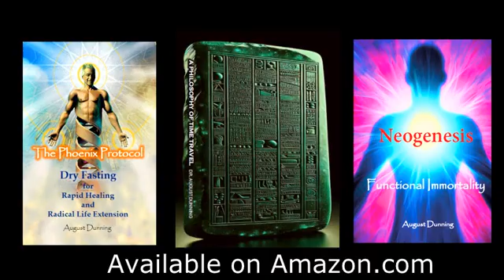Dry Fasting and Electron Donors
Electron donors are essential for controlling reaction oxygen species (ROS) and there are many ways to do it, one is to treat it, the other is to stop making so much.

The Phoenix Protocol
Neogenesis
A philosophy of time travel
Available at:Amazon.com - Search August Dunning Books.

Cytolyfe Fisetin
Stem Cell Regen

Cytolyfe Supplements on Amazon.